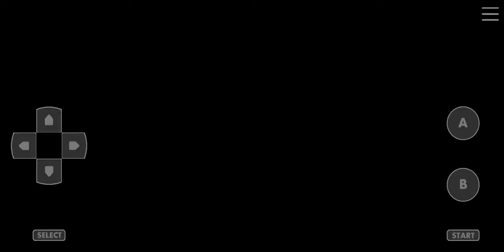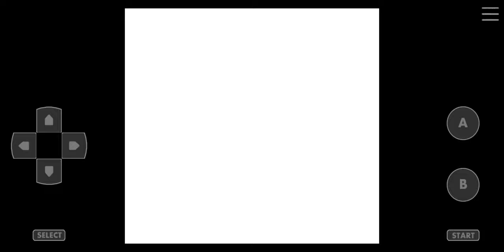Pokemon Crystal Kaizo Walkthrough Part 91 Battle Tower LV 30